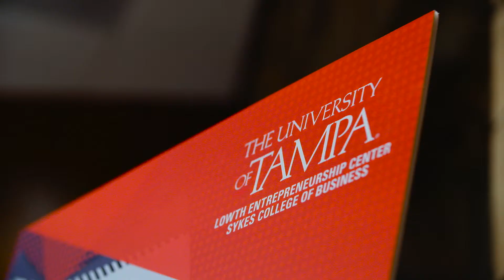Lowth Center The University of Tampa Alumni Awards February 2019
Recap of the Alumni Awards event where we honored Alumni Award winners: Evan Koorse '03, Jason Reed '95, and Ray Ingersoll, ’91

Over 150+ friends of the Lowth Center attended our 8th Annual Alumni Awards was held on February 13, 2019.

This event connects alumni to students fostering mentorship, internship, and relationship-building opportunities.